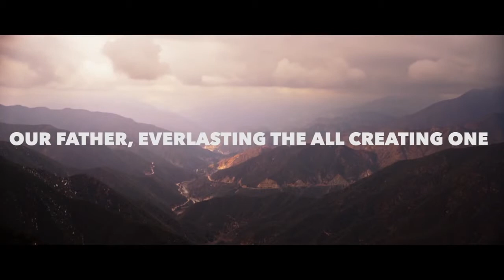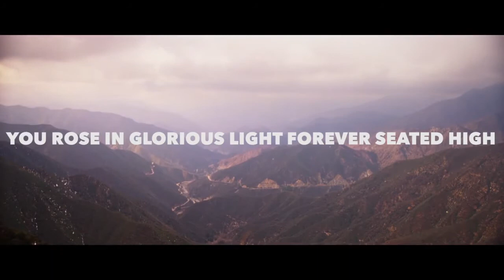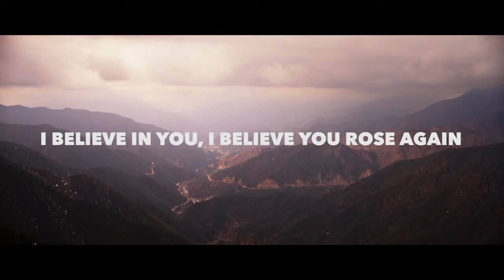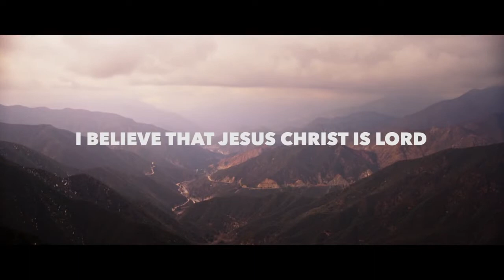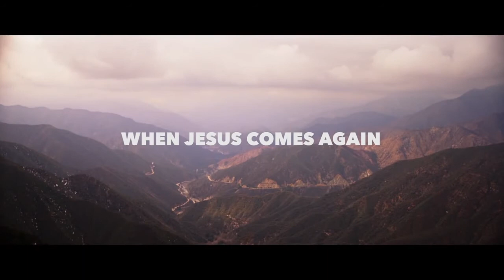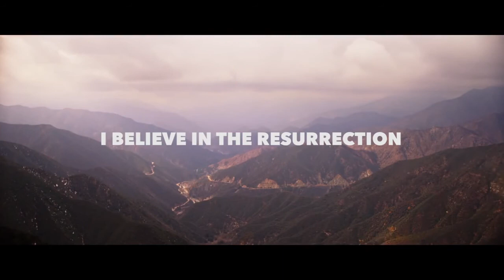This I Believe The Creed with lyrics Hillsong Live